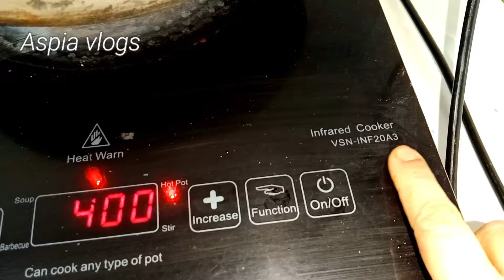ইলেকট্রিক চুলায় রান্নার সময় শখের জিনিসটা ফেটে গেল।ইলেকট্রিক চুলায় মাটির হাড়িতে রান্নার নিয়ম।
infrate cooker
VSN-INF 20A3
ইলেকট্রিক চুলায় রান্নার সময় শখের জিনিসটা ফেটে গেল।ইলেকট্রিকচুলাকেন ফেটেযায়# ইলেকট্রিক চুলায় মাটির হাড়িতে রান্নার নিয়ম।এই শীতে বাসায় গ্যাসের সমস্যা😭তাই ইলেকট্রিক চুলায় রান্না করুন।বাঁচিয়ে দিন অনেক টাকা।ইলেকট্রিক চুলায় মাছের বারবিকিউ। ইলেকট্রিক চুলায় কোন কোন রান্না গুলো খুব সহজেই করতে পারবেন। ইলেকট্রিকচুলায় মাছেরবারবিকিউ#
ইলেকট্রিকচুলায়মাছভাজ#